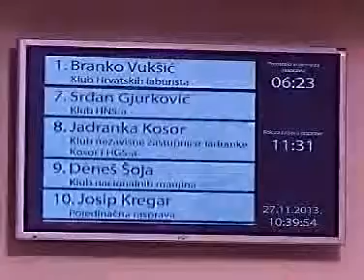Laburisti | Proračun 2014. | Vukšić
PRIJEDLOG DRŽAVNOG PRORAČUNA REPUBLIKE HRVATSKE ZA 2014. GODINU I PROJEKCIJE ZA 2015. I 2016. GODINU